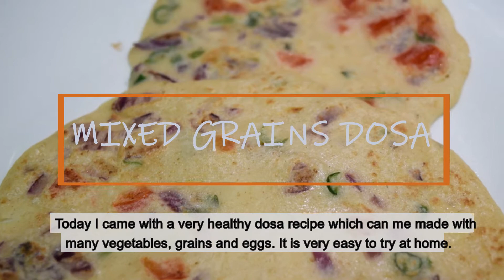Mixed Grains Dosa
Bachelor's special recipe.
Recipe for breakfast, dinner, and also for Tiffin Box.
Approximately we can make twelve numbers of dosa with this batter.
Serve with onion chutney.
Use any grain flours and any easy cooking vegetables available in our home.
Add more eggs for better taste.